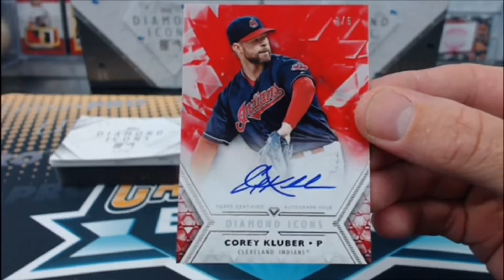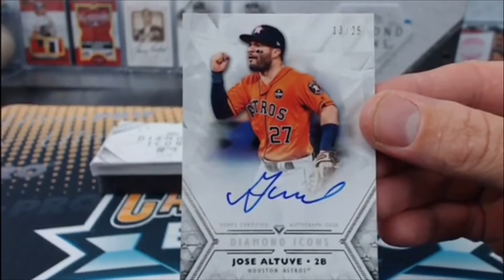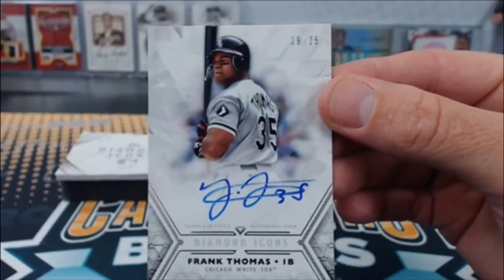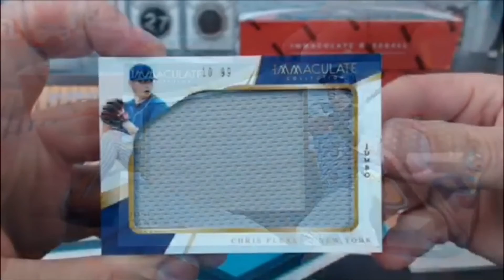Cardsmiths Breaks Baseball Hits 89